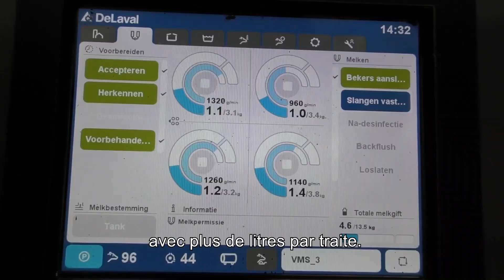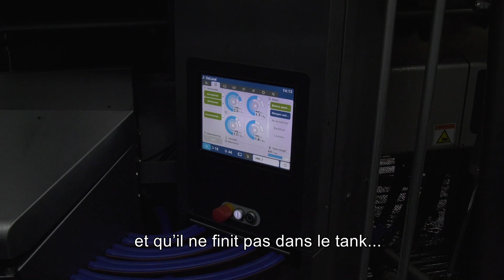Harry de Ruijter à propos de son passage au robot de traite V300 DeLaval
Après presque onze ans de traite robotisée, Harry et Joyce de Ruijter de Maashees (Pays-Bas) sont passés au VMS V300 DeLaval. Alors que l'éleveur se concentrait d'abord sur le nombre de traites par vache, l'efficacité des robots est désormais davantage mise en avant. « Dans le tank, j'ai maintenant plus de litres, et d'une meilleure qualité - à moindre coût. Qui ne voudrait pas cela ? »